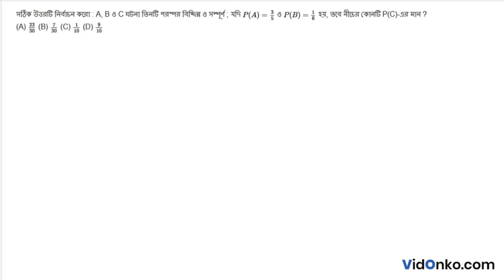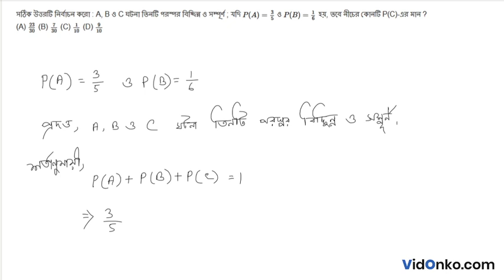WBCHSE Board Class 11 Math Book Solution in Bengali - S N Dey Proshnomala Question: 37.1.19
Get free Maths book video and PDF solutions in Bengali for S N Dey. Free answer and explanation through video for question 37.1.19, of Chapter Probability theory from S N Dey followed for Class 11, West Bengal Council of Higher Secondary Education (WBCHSE).